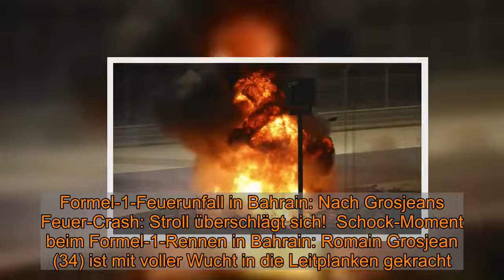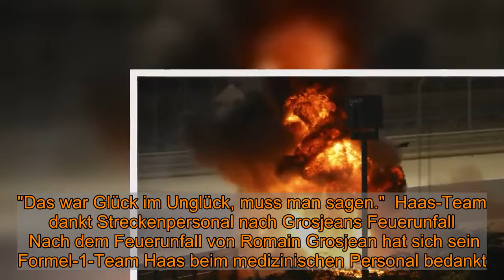Formel-1-Feuerunfall in Bahrain: Nach Grosjeans Feuer-Crash: Stroll überschlägt sich!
Formel-1-Feuerunfall in Bahrain: Nach Grosjeans Feuer-Crash: Stroll überschlägt sich!  Schock-Moment beim Formel-1-Rennen in Bahrain: Romain Grosjean (34) ist mit voller Wucht in die Leitplanken gekracht. Anschließend geht sein Wagen in Flammen auf. Kurz nach dem Neustart dann der nächste Schock: Stroll überschlägt sich!    Nach einem Feuerunfall ist das Formel-1-Rennen in Bahrain zunächst unterbrochen worden. Schon kurz nach dem Start des drittletzten Grand Prix der Saison am Sonntag krachte Haas-Pilot Romain Grosjean in die Leitplanken. Sein Auto wurde bei dem Einschlag in hoher Geschwindigkeit in zwei Teile gerissen und ging in Flammen auf. Der Grund war zunächst unbekannt. Grosjean touchierte zuvor aber Alpha-Tauri-Pilot Daniil Kwjat und kam dann vom Asphalt ab.  Feuer-Crash in der Formel-1: Grosjean entkommt knapp den Flammen   Auf TV-Bildern war zu sehen, wie Grosjean sich aus dem Cockpit befreien und geschockt vor den Flammen flüchten konnte. Der 34-Jährige saß dann kurz nach dem Crash im Auto des Streckenarztes. Er musste gestützt werden, als er anschließend in einen Krankenwagen begleitet wurde.  Entwarnung bei Grosjean - Formel-1-Pilot wird im Krankenhaus behandelt    Wie das US-Team Haas mitteilte, zog sich Grosjean "einige kleinere Verbrennungen an seinen Händen und Knöcheln zu". Sonst sei er aber okay. Er wurde von den Rennärzten untersucht, die Autos waren längst in die Boxen zurückgekehrt. Später wurde er für weitere Untersuchungen ins Krankenhaus gebracht.   Als seine Fahrerkollegen auf Bildschirmen sahen, wie Grosjean in ärztlicher Obhut war, applaudierten sie spontan in der Boxengasse. Haas-Teamchef Günther Steiner hatte zunächst keinen direkten Kontakt zu seinem Fahrer. "Mir wurde gesagt, er ist erschrocken", kommentierte der Südtiroler im TV-Sender Sky. "Das war Glück im Unglück, muss man sagen."  Haas-Team dankt Streckenpersonal nach Grosjeans Feuerunfall   Nach dem Feuerunfall von Romain Grosjean hat sich sein Formel-1-Team Haas beim medizinischen Personal bedankt. Der US-Rennstall lobte das "schnelle Denken und Handeln" bei der Rettung des Franzosen. "Ich danke der Rettungscrew, die echt schnell war. Die Streckenposten und die Leute bei der Fia haben einen tollen Job gemacht", sagte Haas-Teamchef Günther Steiner.   "Alle Systeme, die wir entwickelt haben - der Halo, die Barrieren, die Gurte - haben so funktioniert, wie sie sollten", sagte der Fahrer des Medizinwagens, Alan van der Merwe.  Formel-1-Rennen in Bahrain unterbrochen - Aufräumarbeiten laufen   Währenddessen laufen an der Unfallstelle aktuell die Aufräumarbeiten. Unter anderem werden die Leitplanken zum großen Teil weggeflext, berichtet die "Bild". Die Rennleitung erklärte nach dem Unfall, dass mit einer Pause von mindestens 45 Minuten zu rechnen ist. Kein Wunder, da ist einiges zu reparieren. Nach dem Feuer-Unfall beim Formel-1-Rennen in Bahrain wurde das Rennen um 16.35 Uhr MEZ fortgesetzt.   Auf Twitter veröffentlichte Bilder zeigen den Schock-Moment des Unfal